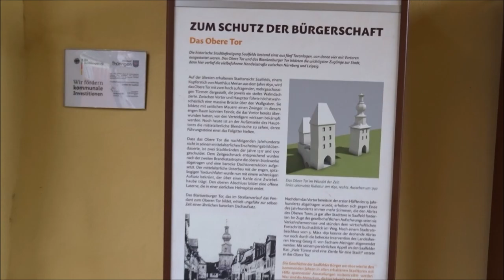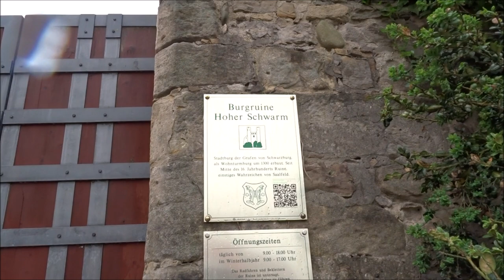Saalfeld an der Saale